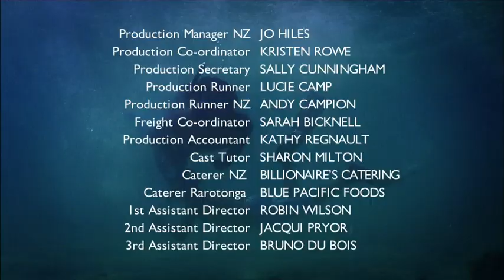Paradise Cafe Season 2 Episode 04 Angel Power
Welcome back to beautiful Paradise Island for more mysteries, sea ghosts and spilled smoothies!

Our gang believes they've got the ghost problem well and truly busted. But just when they thought it was time to settle down and enjoy a quiet mango smoothie in the cafe, things start spiralling out of control all over again... and it's not Tai's hair. Time for more trouble in Paradise!

Angel the ghost glam rock pro-wrestler turns up with one thing on her mind: to prove she's the greatest wrestler of all time. While Natasha struggles with a terrible allergy, Tai confidently agrees to take Angel on. Then Abi and Megan experience Angel's training session and they fear for Tai's life. They want Angel to win quickly and get out of there. Tai rescues Robbo from near death, but when it comes to Angel, can he prevail?